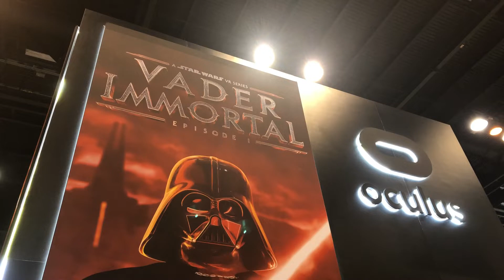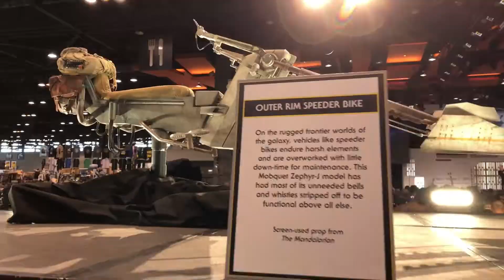Last Day of Star Wars Celebration - Monday Recap!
It’s the last day of Celebration and James is the only one still around! No worries, there was still so much to do!

We hope everyone had a great trip and we will see you next year!

On the show today:
John Hoey